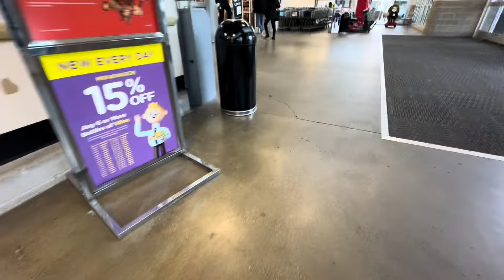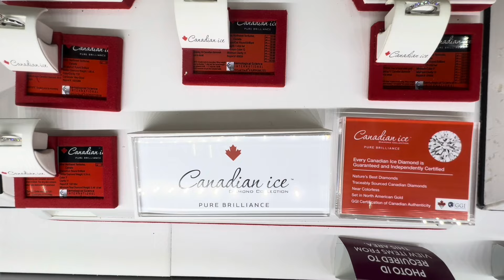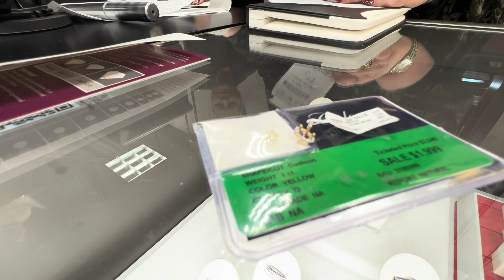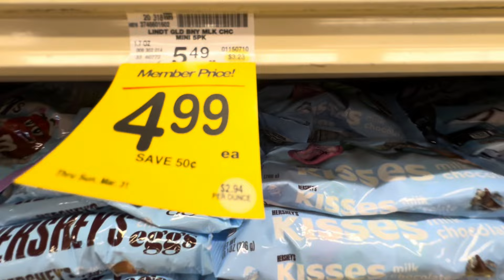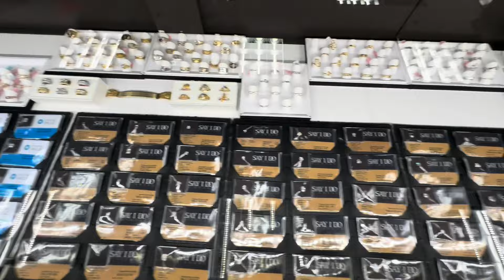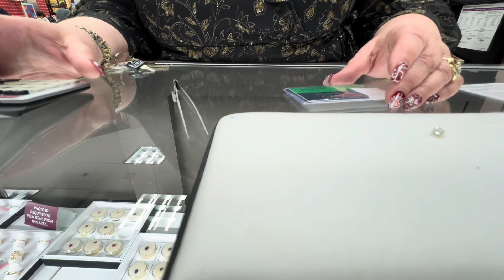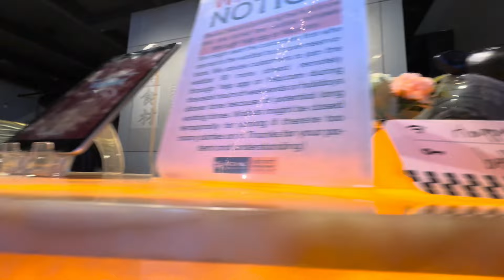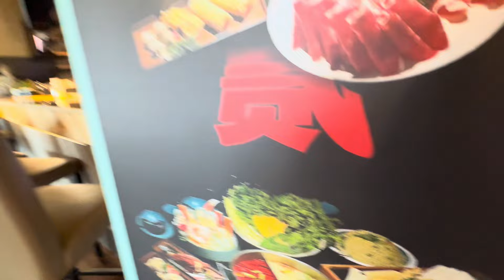Fred Meyer - di giao choi va an lau o Happy Lamb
Go shopping and eat out